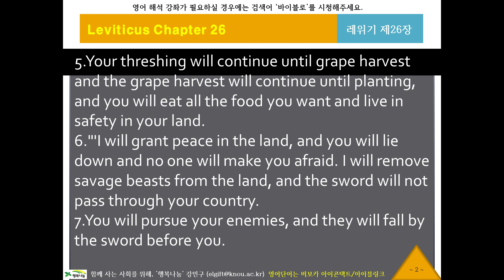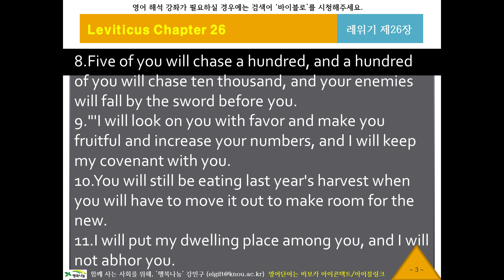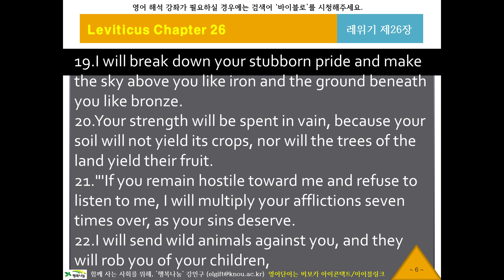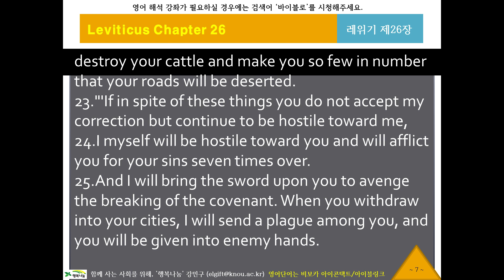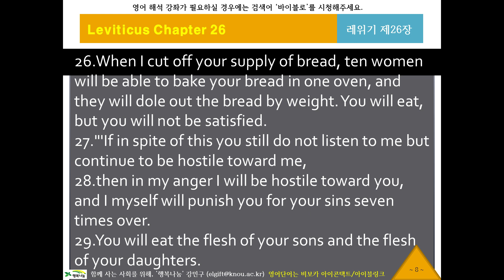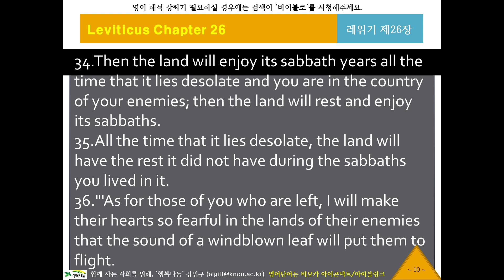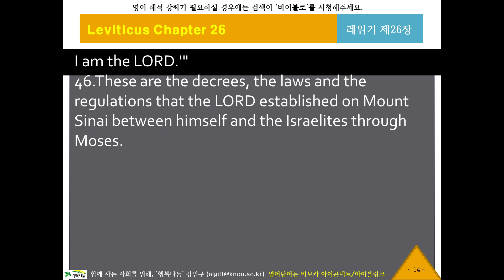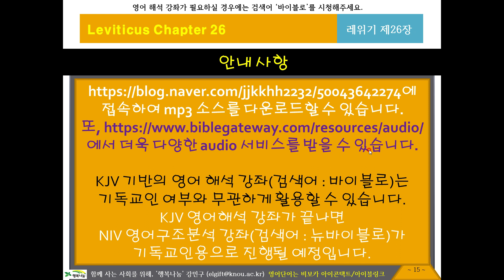NIV 영어 리스닝, 영어성경듣기 116 [뉴바이블로 NIV10326] 귀로 듣는 영어성경, 레위기26장, 영어딕테이션, 영어새도잉, 원어민영어듣기